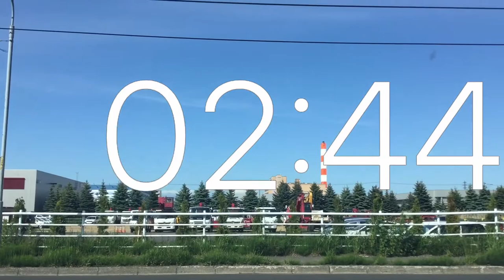Timer 3 minutes movie .Yamada Denki .tech land .Sapporo Hassamu store .In .Out